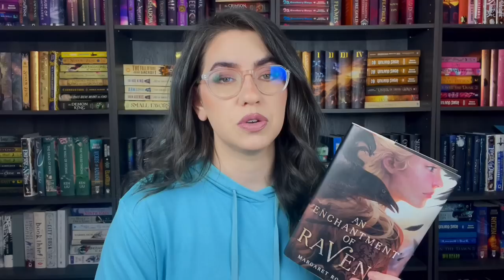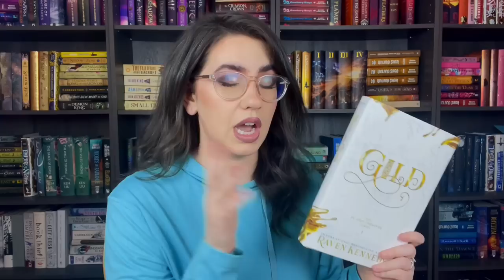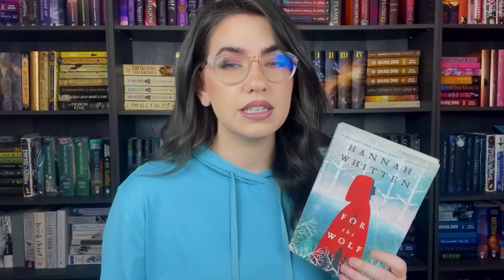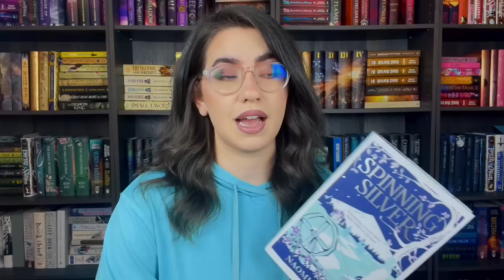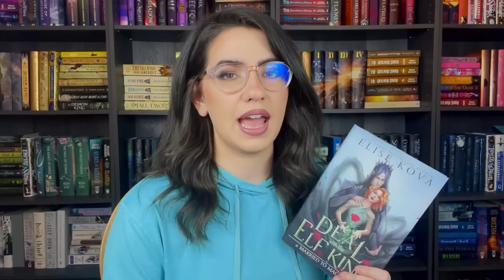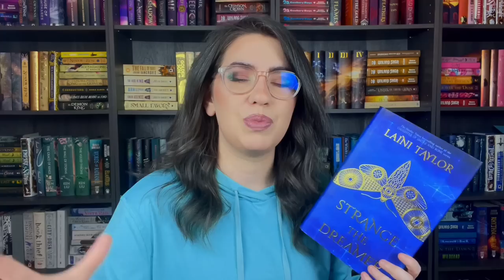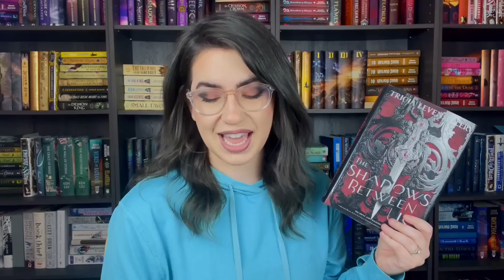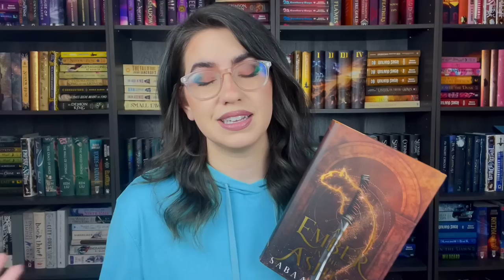Like A Court of Thorns and Roses? Read These 📚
Purchase links to books mentioned:
An Enchantment of Ravens
For the Wolf
These Hollow Vows
Cruel Prince
Spinning Silver
Deal with the Elf King
Throne of Glass
Strange the Dreamer
The Bridge Kingdom
The Shadows Between Us
Ash Princess
An Ember in the Ashes
From Blood and Ash